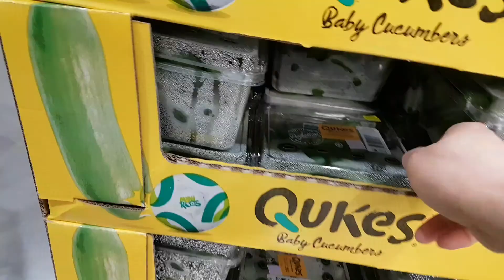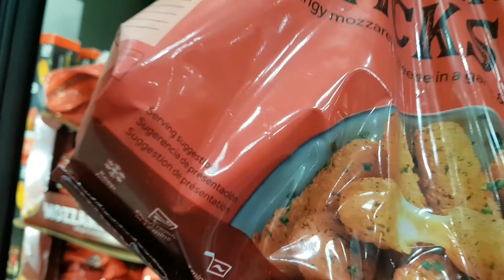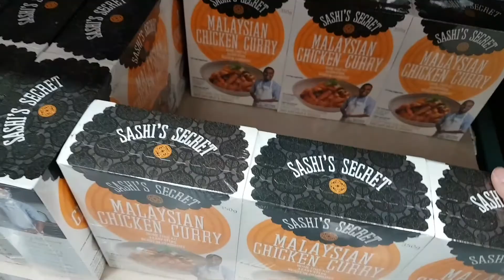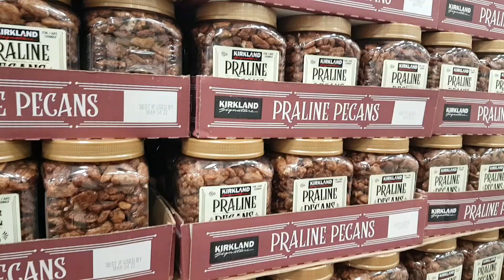🇦🇺Week 14, Đi chợ Costco, Tầm Cỡ trên $200 dollar | Life in LGA, Cuộc sống ở Úc